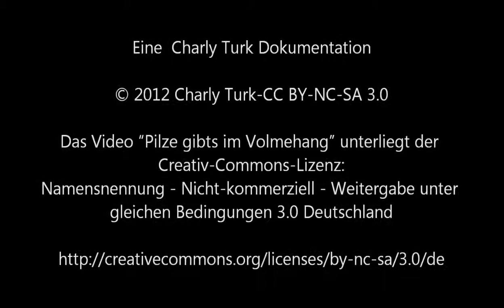Pilze gibts im Volmehang (HD)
Ich war nun Mitte Juli 2012 mit meinem Trüffelhund "Flo" im Volmehang zwischen der Ortschaft Vorth und Jubach unterwegs. In dieser Gegend war ich meines Wissens noch nie und ich war überrascht, wieviele Pilze es dort gibt...

Title: Mushrooms now at hillside "Volme"
I went now mid-July 2012 with my truffledog "Flo" at hillside through the valley of the Volme between the locations "Vorth" and "Jubach". In this area I was never befor and I was surprised how many shrooms there are...

Lizenzen
Video: Das Video "Pilze gibts im Volmehang" unterliegt der Creativ-Commons-Lizenz:
Namensnennung - Nicht-kommerziell - Weitergabe unter gleichen Bedingungen 3.0 Deutschland